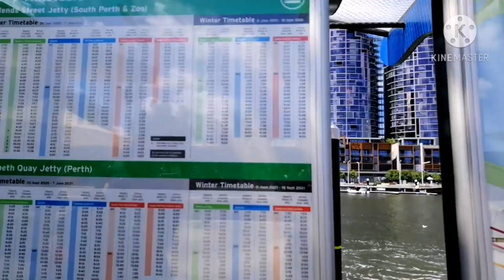Elizabeth Quay Perth Western Australia